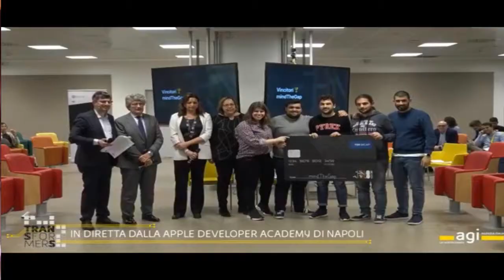Domenico Ditale di Monte di Procida premiato dal pres. Mattarella.